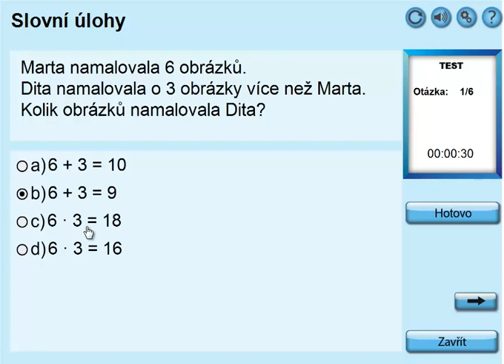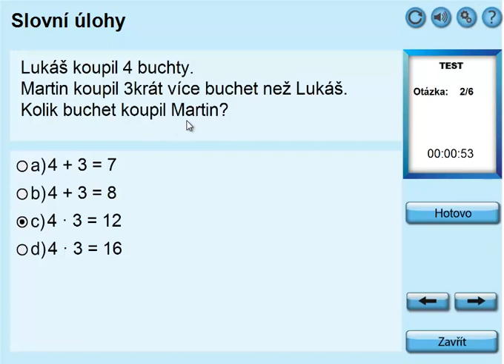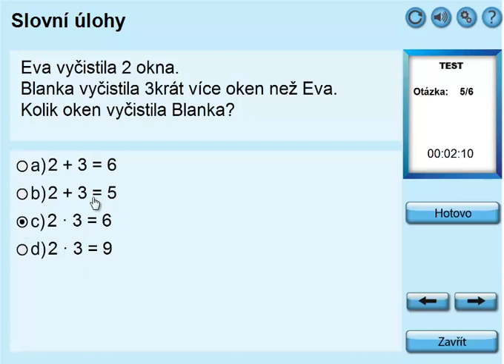Násobení 3, 3 krát více; Matýskova matematika 6.díl, strana 13, cvičení 3